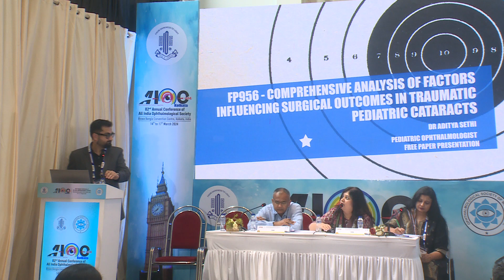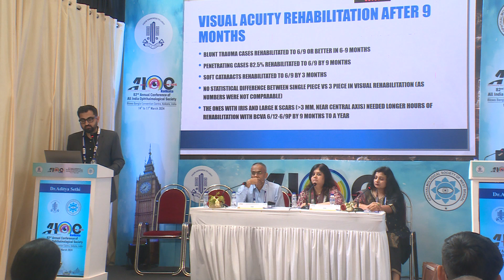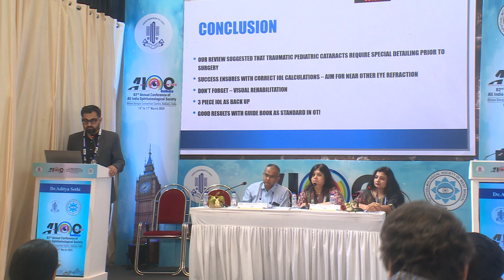AIOC2024 PPP Pediatric Ophthalmology FP956 Comprehensive Analysis of Factors Influencing Sur